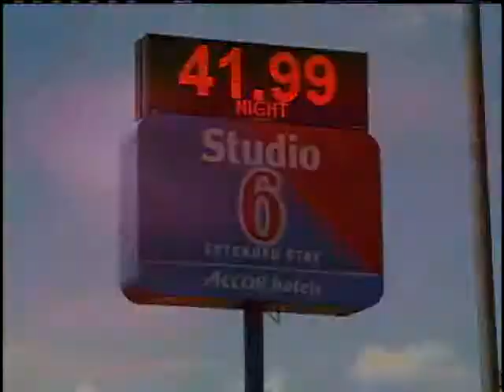Woman Says Carjacker Followed Her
A woman says a man followed her from a gas station and carjacked her at gunpoint.